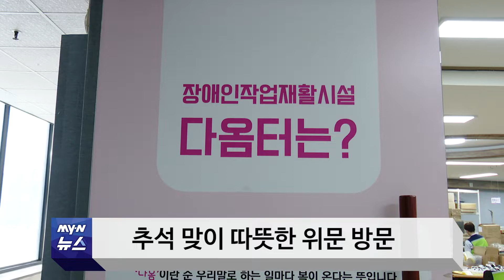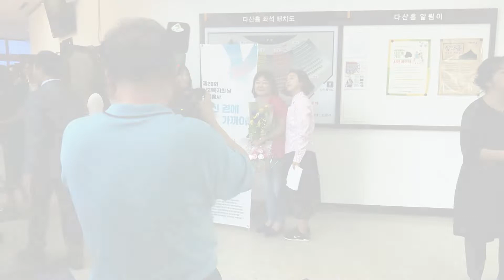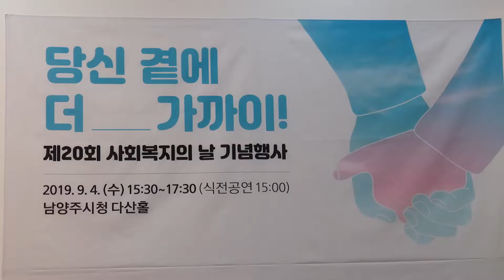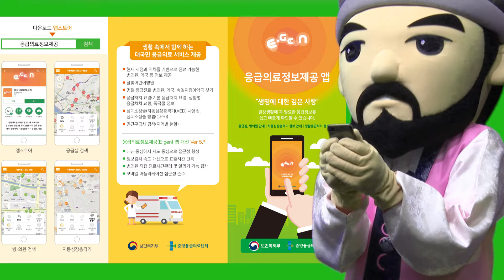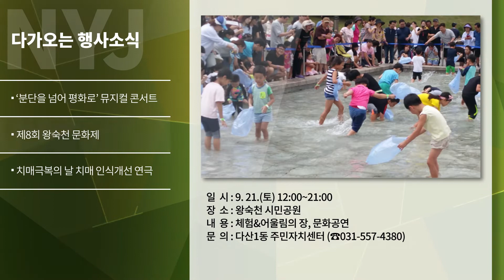[MY-N 뉴스] 9월 둘째 주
네이버 TV에서도 모든 영상을 시청하실 수 있습니다♡

곱게 한복을 입고! 다가오는 추석을 맞이하는 상큼한  MY-N뉴스♥
① 정 주나 안 정주나~늘 정주는 남양주! 추석맞이 복지시설 방문♡
② 열렸네~열렸어!:D 제20회 사회복지의 날 기념행사☆
③ 추석 때 배가 아프다면?! 꿀팁을 알려드려요!♥